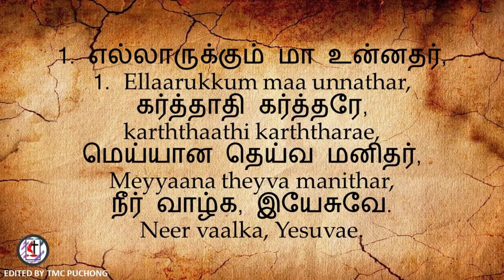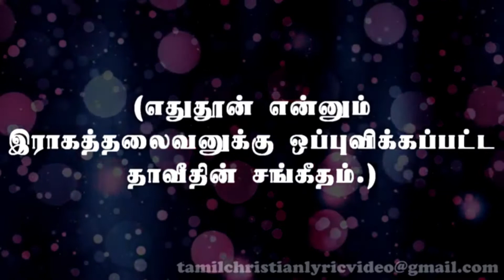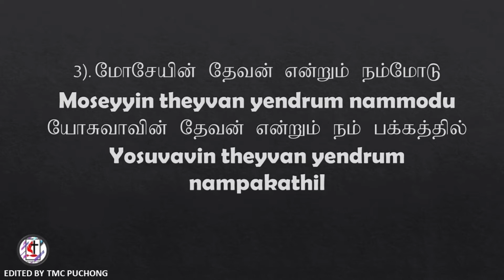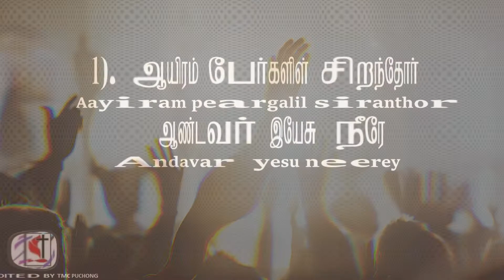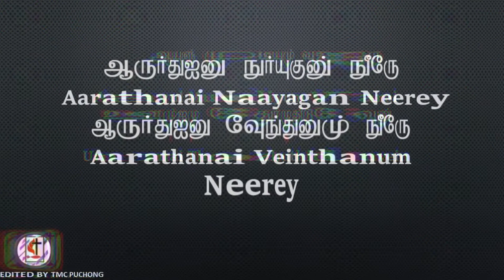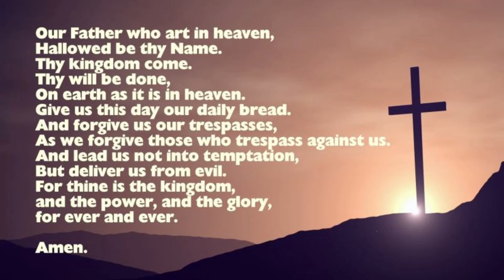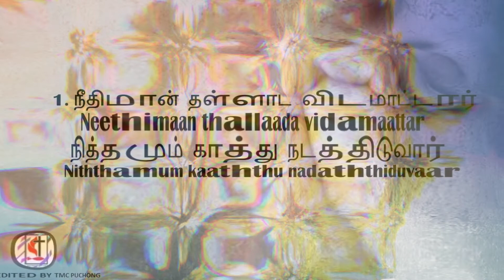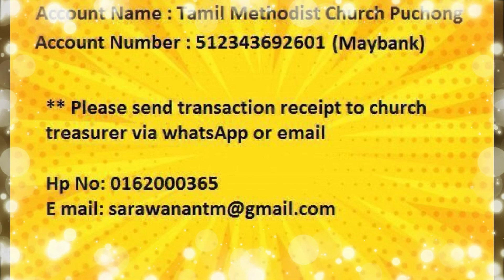TMC PUCHONG - 17.1.2021 - ONLINE SUNDAY WORSHIP SERVICE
SCRIPTURE READING : 1 SAMUEL 17 : 32-37
TITLE : PANDEMIC OR POLITIC?